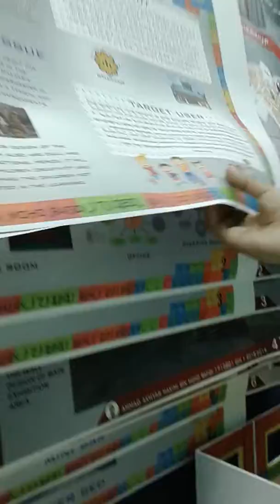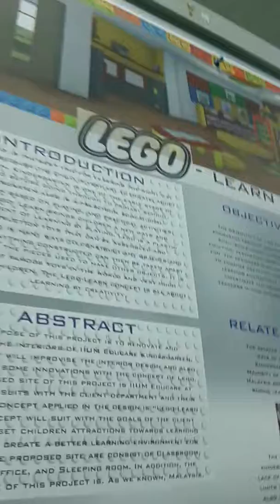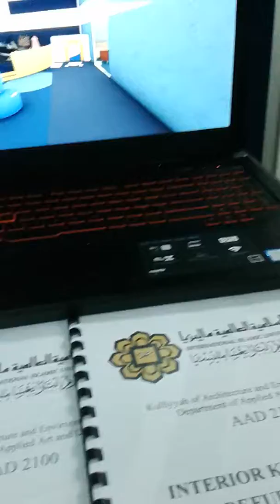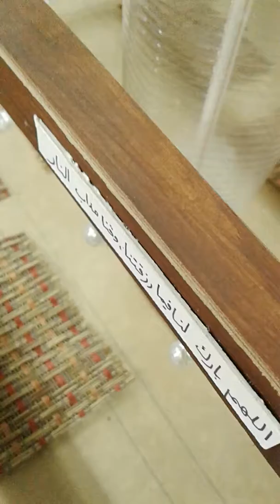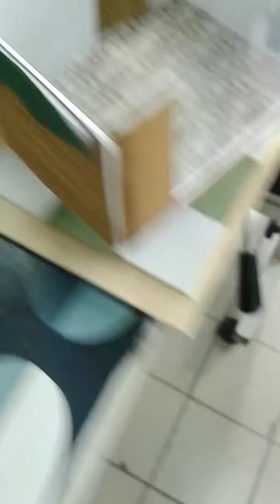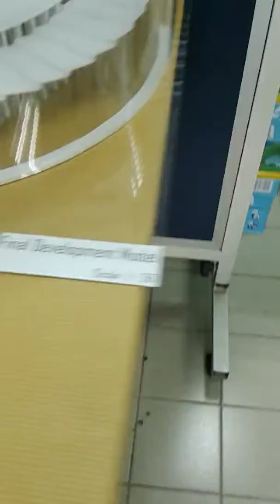[Team XENIV] Exploring products during portfolio 2